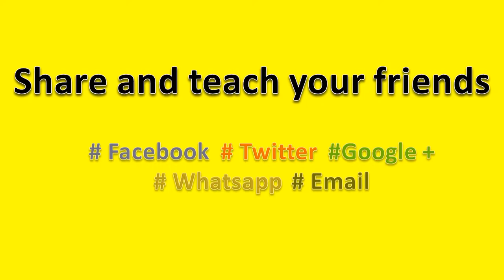How to Pronounce Miele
How to pronounce Miele, this video will help you to pronounce it correctly